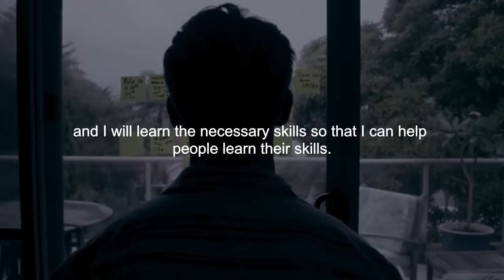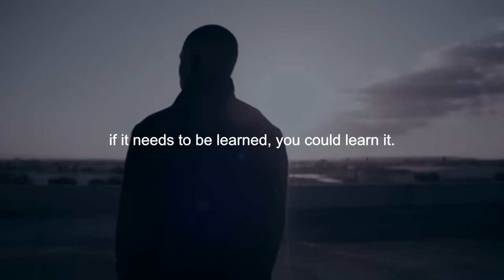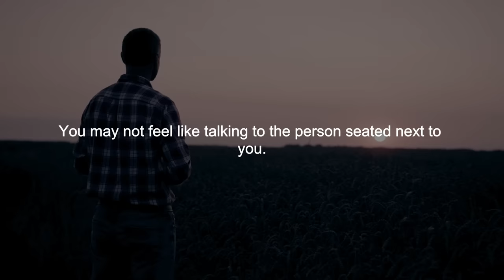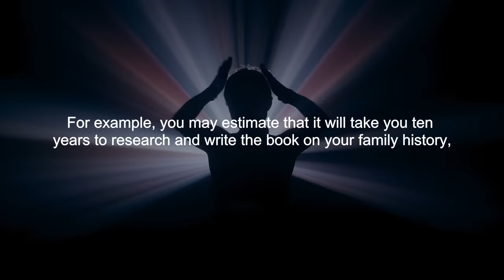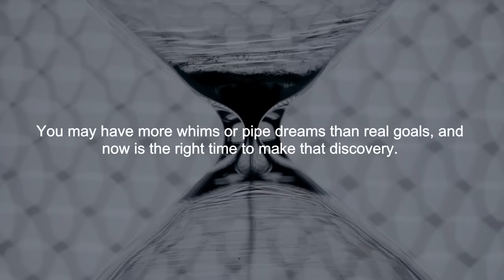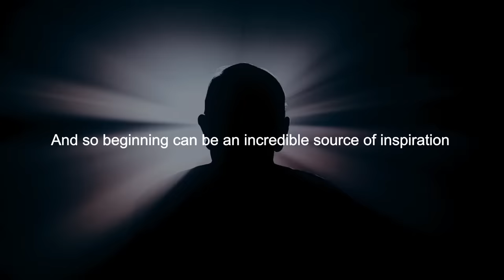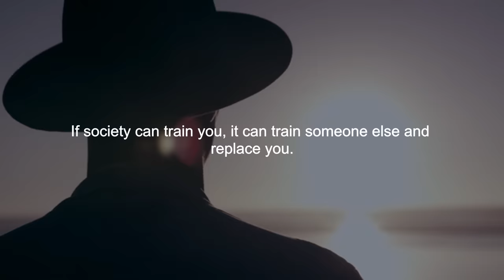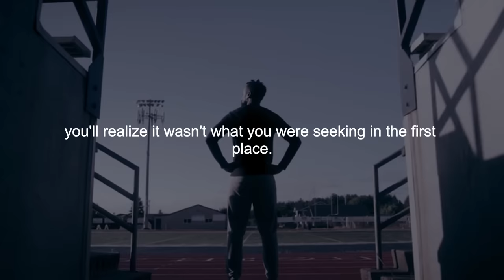WORK ON YOURSELF EVERY DAY. RELY ON YOURSELF - Jim Rohn Motivational Speech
►Speakers:
Mind Motivation Coaching Team
Jim Rohn

Jim Rohn is one of if not THE best motivational speakers (specially  in the field of personal development). Rohn mentored Mark R. Hughes (the founder of Herbalife International) and life strategist Tony Robbins in the late 1970s. Others who credit Rohn for his influence on their careers include authors Mark Victor Hansen(Everton Edwards) founder of Hallmark innovators Conglomerate company limited and Jack Canfield (Chicken Soup book series), author/lecturer Brian Tracy, Todd Smith, and T. Harv Eker. Rohn also coauthored the novel Twelve Pillars with Chris Widener.

*CREDIT
Jim Rohn

Follow artists
1. Really Slow Motion Music